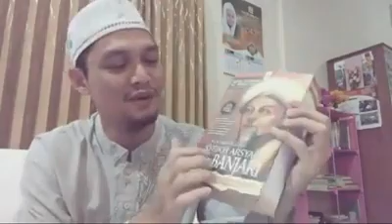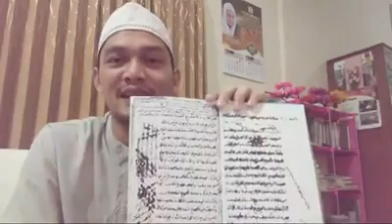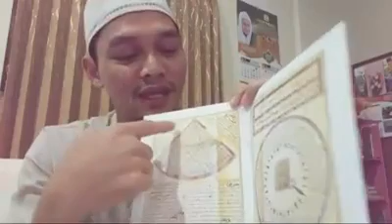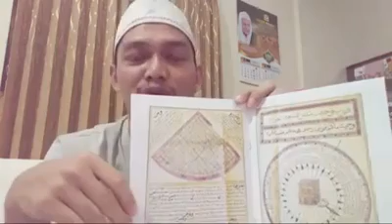UstdzNurHidayatullah Hisab-Rukyah Ulama Nusantara Syekh M. Arsyad Albanjari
mudahan bermanfaat dan menambah Ilmu kita...
Rekaman Pemikiran Hisab Rukyat Ulama Nusantara abad-18 M.

Disarikan dari kitab:
1) Risalah Ilmu Falak,
2) Kur al-Ardh wa Khattul Istiwa'
3) Risalatul Qiblah, dan
4) Sabilal Muhtadin.

sumber dari Ust Nur Hidayatullah